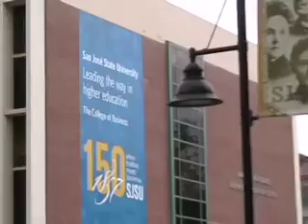last time for the mohicans (The Elfenworks Social Justice Category 2010)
Created by wef at The Elfenworks Social Justice Category in 2010 as part of Campus MovieFest, the world's largest student film festival.
defaultadsfadsf